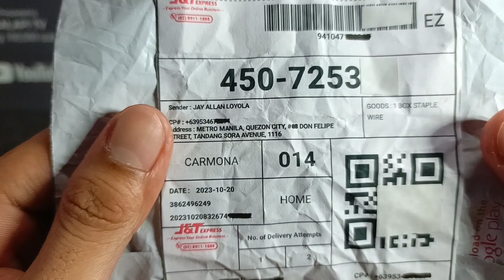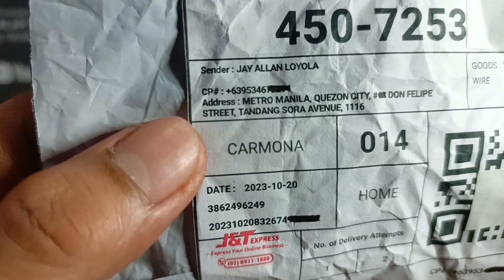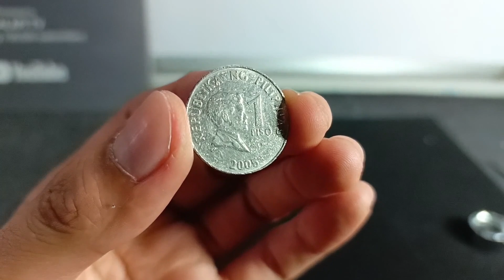PISO PARA SA NEGOSYO ?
sa video na ito ay nakabili po muli ako ng isang 1 peso coin o pisong barya na sobrang taas ng market value at binili ko nga sa halagang kinsemil, bakit at paano ito nagkaroon ng mataas na value? alamin at tapusin ang video para malaman kung paano mo din maibebenta ang hawak mong barya. happy hunt & godbless po mga kasalapi